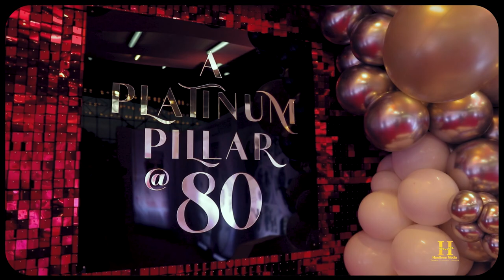COL. SANI BELLO (RTD) || CELEBRATING A PLATINUM PILLAR